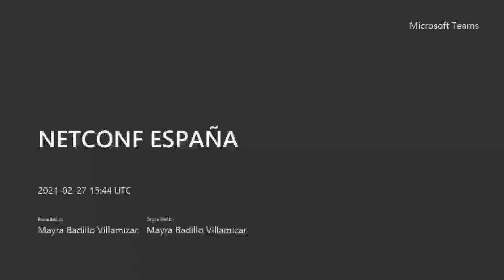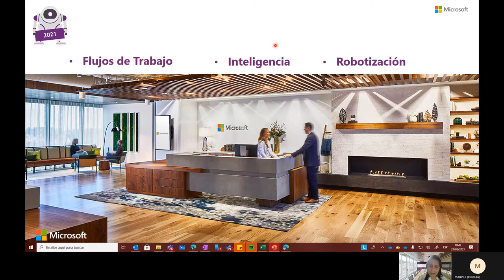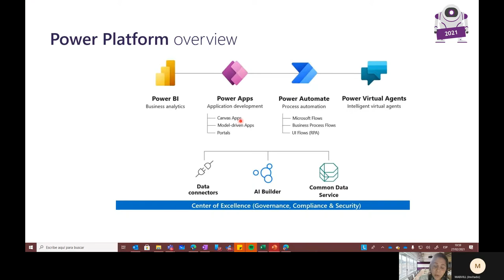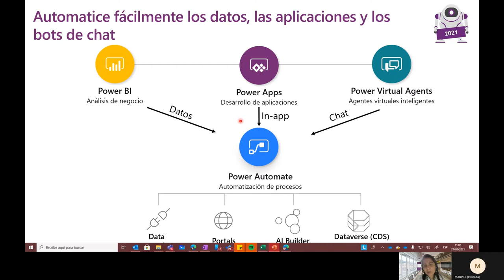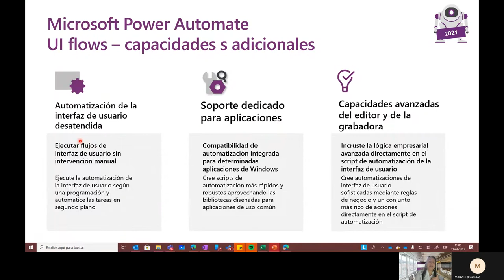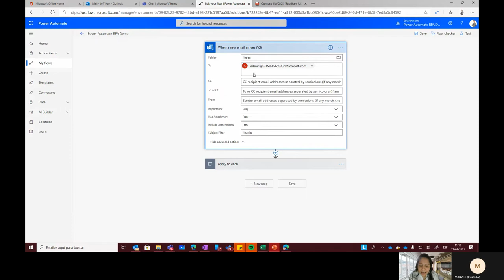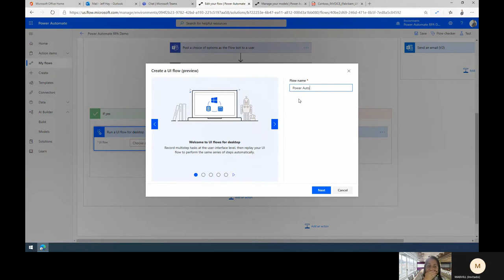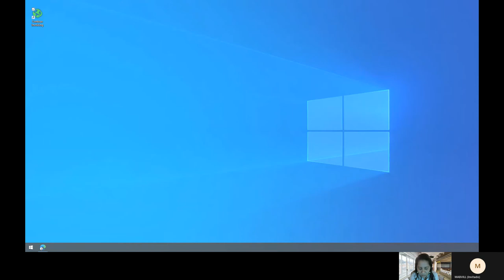Track 3 13: 00 Process Advisor, la nueva herramienta colaborativa para la automatización de procesos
Speaker Mayra Badillo
Process Advisor registra y analiza sus tareas comerciales manuales. Detecta ineficiencias y muestra oportunidades de optimización y automatización. Process Advisor produce automáticamente un mapa de proceso que visualiza el proceso de registro. Puede ver qué actividades llevan más tiempo, cuántas variaciones del proceso de registro hay y qué variaciones y acciones llevan más tiempo.